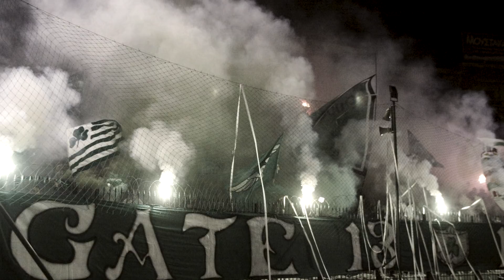10 HIGHEST PAID PLAYERS IN EUROLEAGUE 2018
10 HIGHEST PAID PLAYERS IN EUROLEAGUE 2018

Best Regards,
- BigThirteen